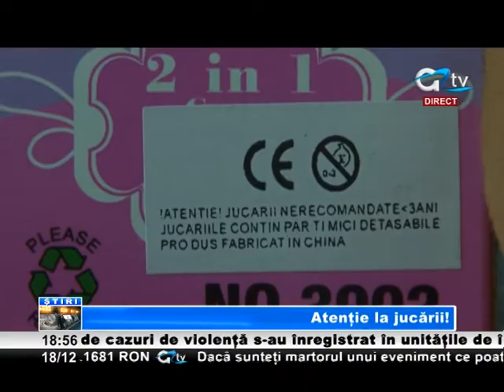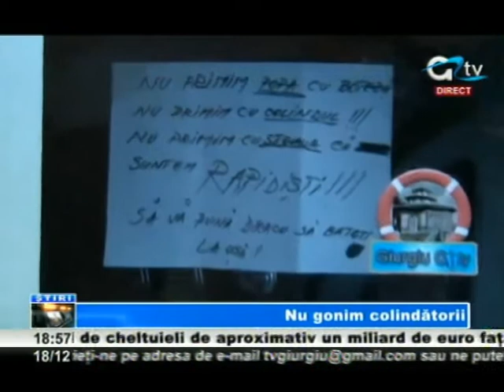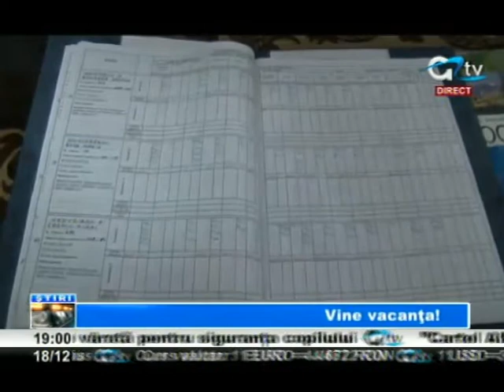18 DEC STIRI TV GIURGIU